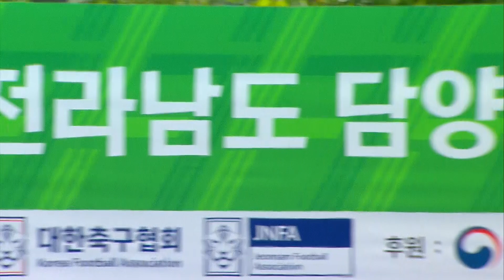[2022 K7 전남 담양군리그] 담양FC vs 추성FC - 2R HIGHLIGHT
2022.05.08 담양 에코인조잔디축구장